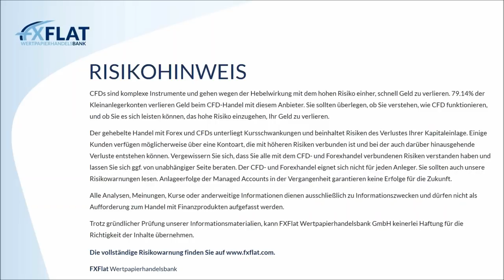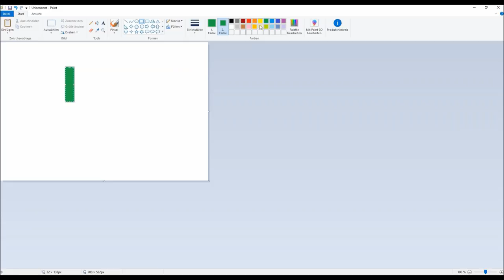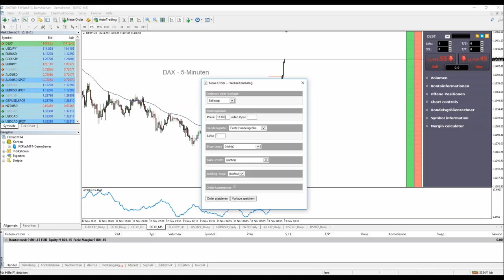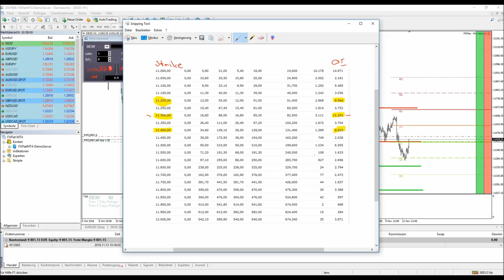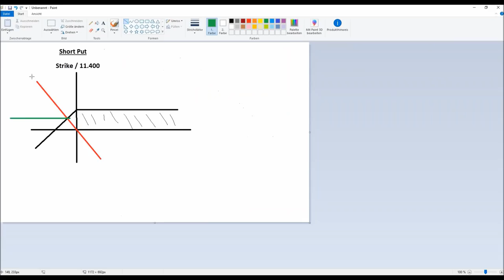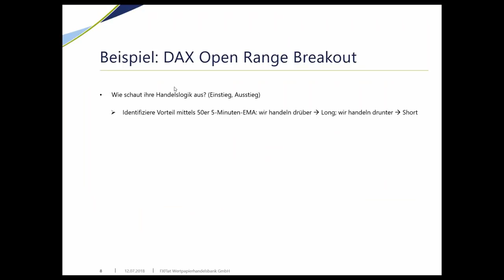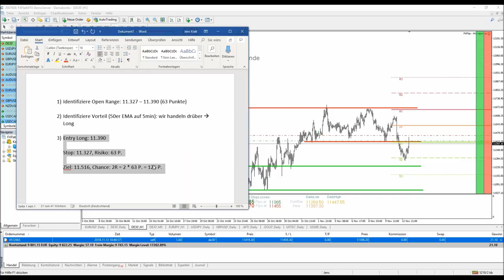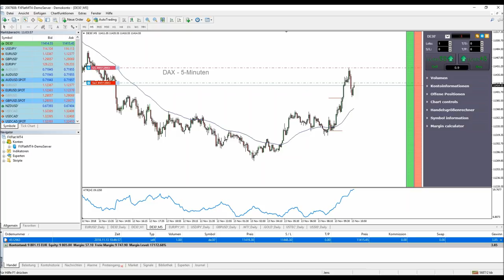FXFlat Morning Meeting und Live-Trading der Markteröffnung mit Jens Klatt am 13.11.2018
In diesem Video erhalten Sie einen Überblick über die Lage an den globalen Finanzmärkten am Dienstag 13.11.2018. Es wurde u.a. der DAX live gehandelt und Jens Klatt gab einen Ausblick in den Optionshandel, wo er bspw. das Open Interest im DAX analysierte.

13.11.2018 | 18:00 Uhr | Traderama - Trading Algos und Trading Signale
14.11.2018 | 18:00 Uhr | AgenaTrader - MustHave Tools für ein stabiles Trading
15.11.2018 | 09:00 Uhr | Live-Trading Spezial mit Oliver Najjar
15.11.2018 | 18:30 Uhr | Aktien und Co mit BullishOutlook
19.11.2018 | 18:00 Uhr | StereoTrader Helpdesk - Fragen & Antworten
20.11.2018 | 08:45 Uhr | Live-Trading zur Börseneröffnung am Morgen mit dem StereoTrader
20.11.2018 | 18:00 Uhr | Traden lernen mit Orkan Kuyas -Teil 7/8 Börsenpsychologie
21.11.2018 | 09:00 Uhr | Morning Meeting und Live-Trading der Markteröffnung mit Jens Klatt
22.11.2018 | 08:00 Uhr | LIVE TRADING EVENT 2018 World of Trading Infos
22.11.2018 | 18:00 Uhr | Futures-Trading mit NinjaTrader 8
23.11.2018 | 08:00 Uhr | Vorträge am Messestand FXFlat CapTrader auf der World of Trading 2018
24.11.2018 | 08:00 Uhr | Vorträge am Messestand FXFlat CapTrader auf der World of Trading 2018
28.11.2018 | 18:00 Uhr | Die neusten Trading-Strategien vom Portfoliomanager
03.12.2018 | 14:00 Uhr | Das Live-Trading Event mit Orkan Kuyas
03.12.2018 | 18:00 Uhr | Marktausblick und Live-Trading mit Mario Lüddemann
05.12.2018 | 10:00 Uhr | Heiko Behrendt Live-Trading bei FXFlat
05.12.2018 | 18:00 Uhr | Die häufigsten Fragen zum Algo-Trading